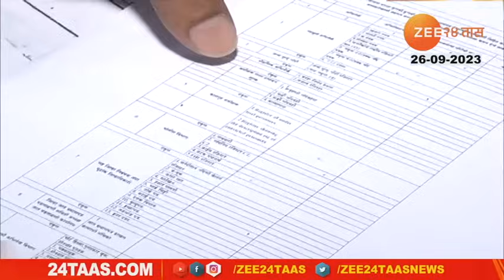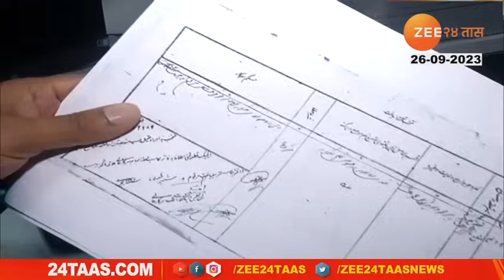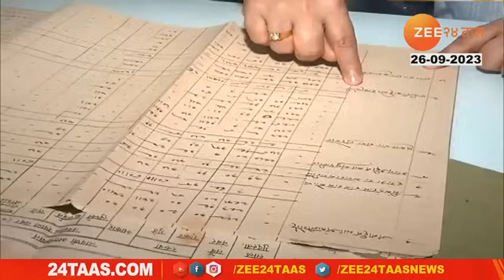Maratha Reservation | मराठवाड्यात मराठा समाज कुणबी असलेल्या नोंदीचे अभिलेख तपासण्याचं काम सुरू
After the demand to give Kunbi caste certificate to the Maratha community in Marathwada according to Nizam records, since last month, the records of Kunbi in Marathwada are being checked by the revenue administration. A special room has been set up for this purpose in the divisional office of Sambhaji Nagar.

मराठवाड्यातील मराठा समाजाला निजामकालीन नोंदीनुसार कुणबी जात प्रमाणपत्र देण्याची मागणी झाल्यानंतर गेल्या महिना भर पासून महसूल प्रशासनाच्या वतीने मराठवाड्यात  कुणबी असलेल्या नोंदीचे अभिलेख तपासण्यात येत आहेत. संभाजी नगरच्या विभागीय कार्यालयात यासाठी एक विशेष कक्ष स्थापन करण्यात आलाय.. कसे चालते काम आणि काय आहे अधिकाऱ्यांचे म्हणणे जाणून घेतले आहे आमचे प्रतिनिधी विशाल करोळे यांनी..